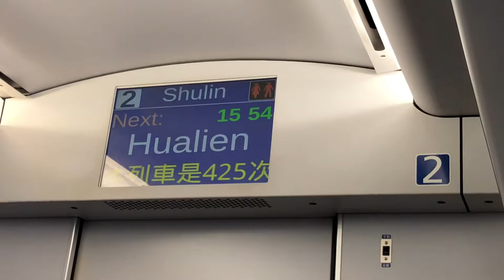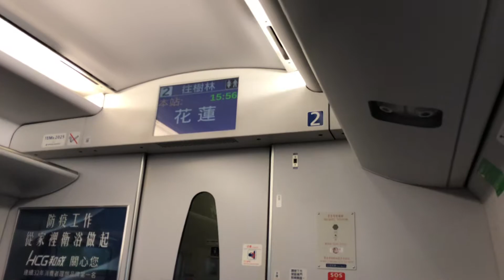425次普悠瑪自強號往樹林行政吉安～花蓮 右側路程景